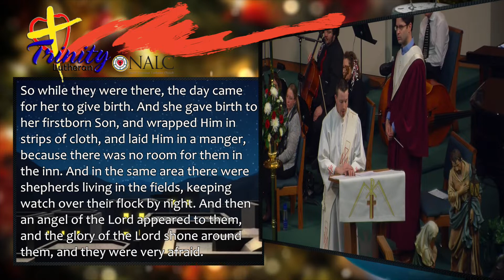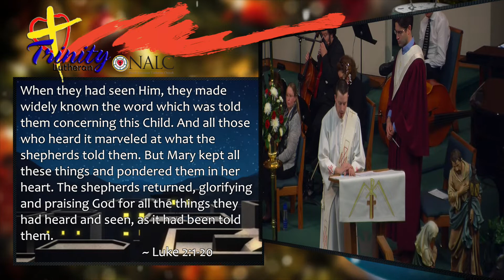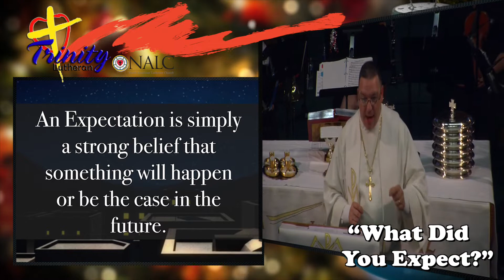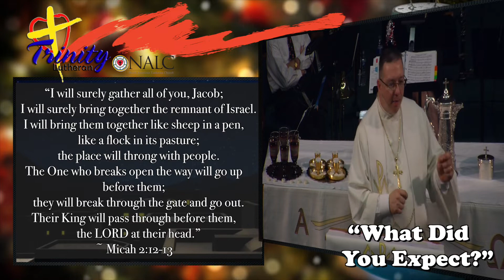December 24, 2018 (Christmas Eve - Traditional)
Proclamation by Pastor Jay Jackson, Lead Pastor "What Did You Expect?"

Hark! The Herald Angels Sing  0:03
Gaelic Alleluia  3:09
Angels We Have Heard on High  5:38
Huron Carol  8:49
O Little Town of Bethlehem  12:51
The Christmas Eve Welcome  15:47
O Come All Ye Faithful  17:39
The Greeting  21:20
The Christmas Prayer  21:29
The Telling of the Christmas Gospel  22:27
Proclamation: "What Did You Expect?"  24:32
Candlelight Carol  45:53
The Prayers of the Church  50:05
Announcements  55:13
The Christmas Prayer of Confession  56:11
Christ's Lullaby  1:00:07
The First Noel  1:03:57
The Festival of the Lights  1:09:17
  O Holy Night  1:10:14
  Silent Night, Holy Night  1:14:31
The Scriptural Commission  1:17:35
Joy to the World  1:18:41
God Rest Ye Merry Gentlemen  1:22:15